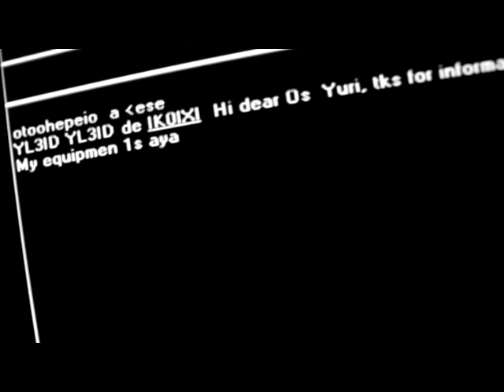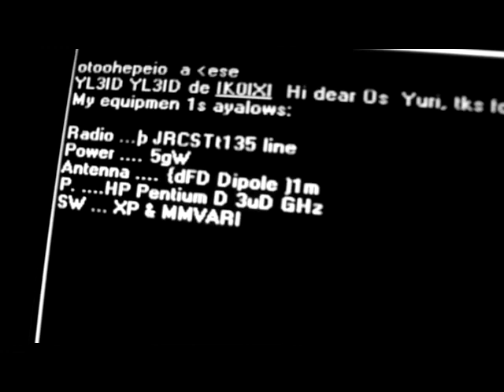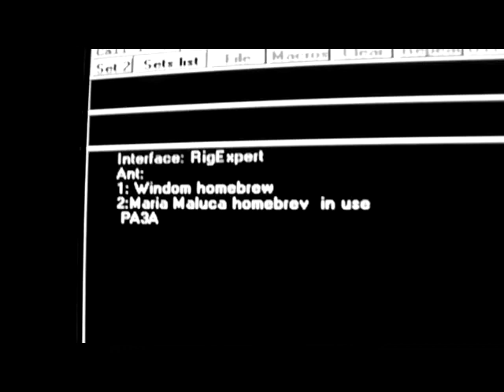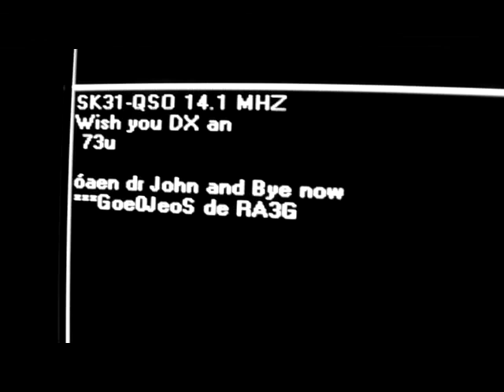PSK31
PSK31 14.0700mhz